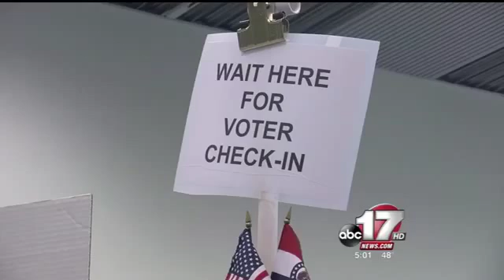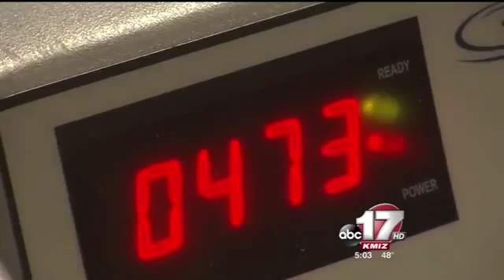Voting winding down in Mid-Missouri